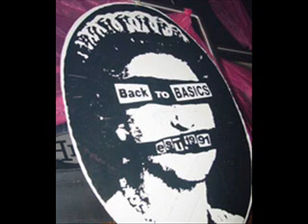Josh Wink Live @ Back to Basics 2004 @ Rehab in Leeds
First Tune Amazing.. I have full hour so let me know if you want me to do it in parts.